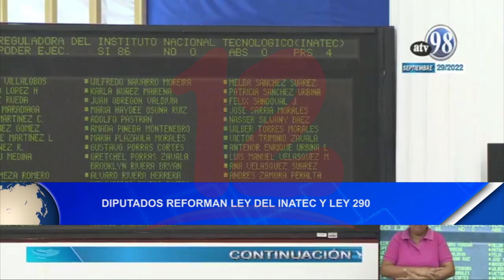DiputadosNoticias12Nicaragua reforman ley del Inatec y ley 290